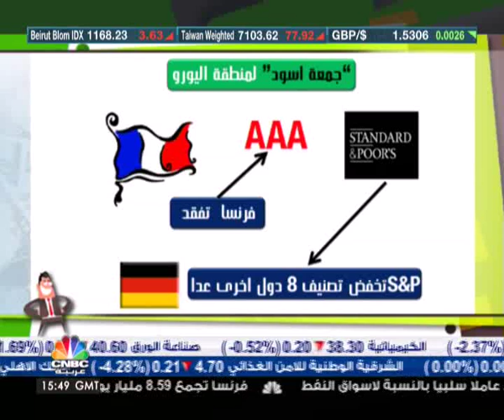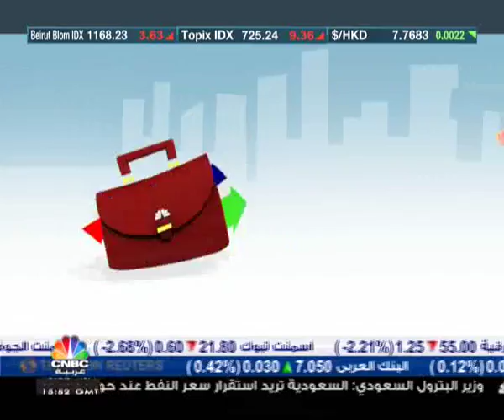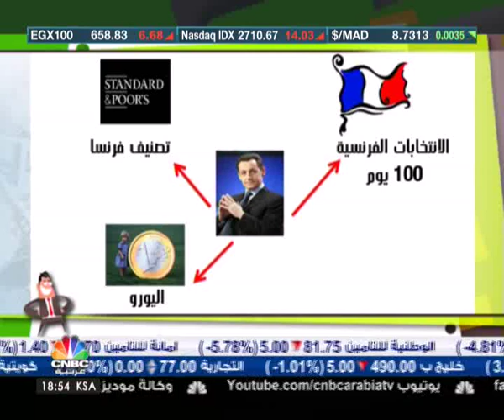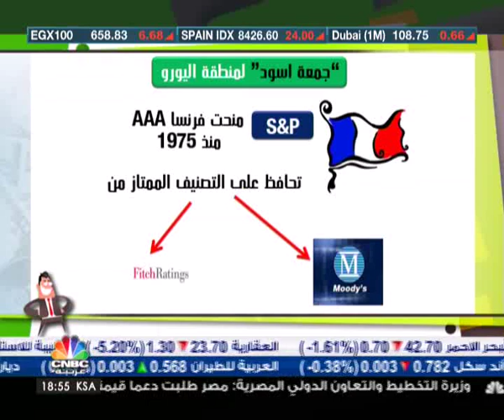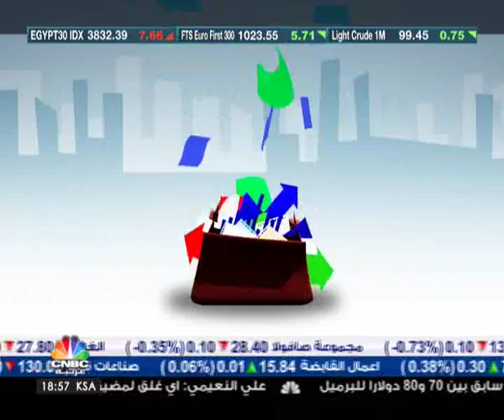حقيبة جو / العلاقة بين الذهب والفضة - الجزء الثاني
حقيبة جو تتضمن المواضيع التالية:

- فقاعة العقار في الصين
- العلاقة بين الذهب والفضة : كيفية المتاجرة مع نسبة الذهب على الفضة
- ابرز ممرات النفط في العالم
- ستاندرز اند بورز تخفض تصنيف فرنسا